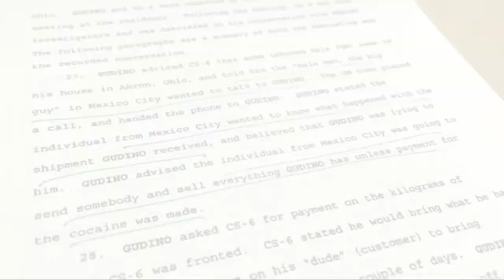Records reveal Summit County murder suspect previously served time in federal prison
Following Friday's arrest of 58-year-old Elias Gudino in connection to three Summit County murders, 3News has learned new details regarding the suspect's previous history.

3News confirmed that Gudino was convicted in 2010 of running a cocaine drug ring in Akron and spent seven years in federal prison between 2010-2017.

Gudino was charged after knowingly and intentionally possessing, with the intent to distribute, approximately 8 kilograms of cocaine throughout Akron.

Copley police announced on Saturday that Gudino had been arrested after three men were found "bound and gagged" with a gunshot wound to the head. Gudino is currently being charged with one count of aggravated murder and one count of attempted murder for the alleged incidents.